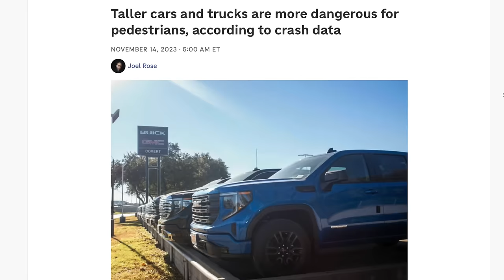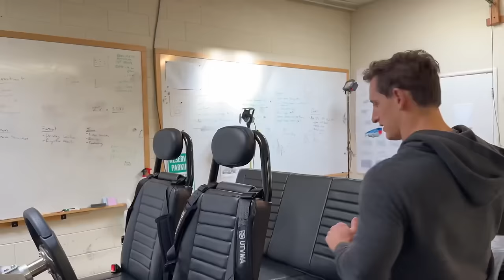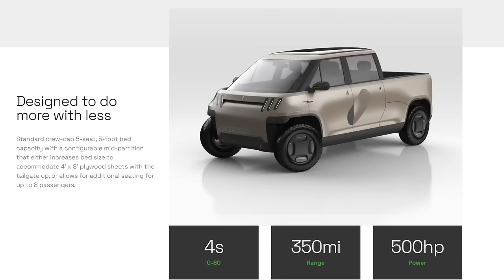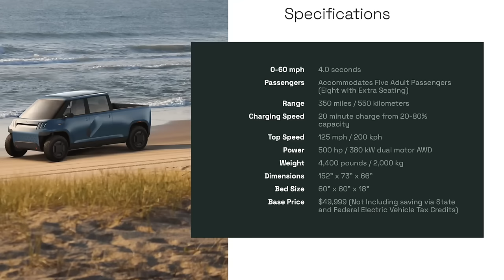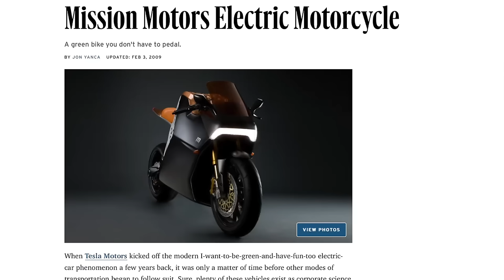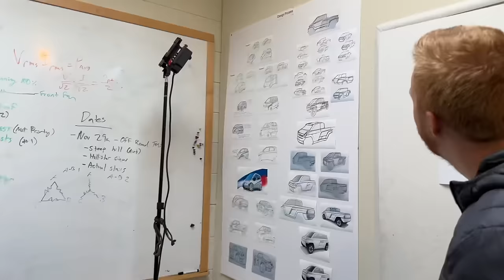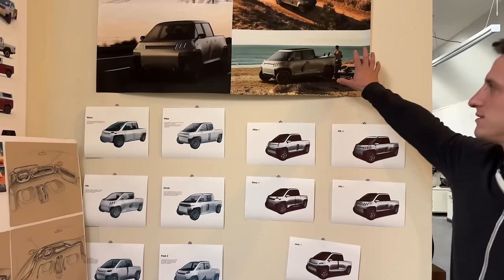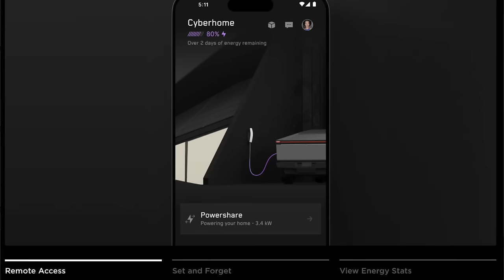Why are US Pickups SO BIG? Meet Telo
0:00 Intro
3:19 Prototype
4:32 Battery Pack
7:09 Manufacturing
7:52 Wheelbase
9:11 Timeline
13:10 Discord
15:09 Background
16:03 Design
19:21 Utility
20:34 Safety
22:37 Efficiency
25:00 Towing
26:40 Frontal Space
28:12 Charging
29:36 Turning Radius
29:45 Investment
30:48 What We Like
32:46 Test Drive
33:05 Seats
33:32 Outro